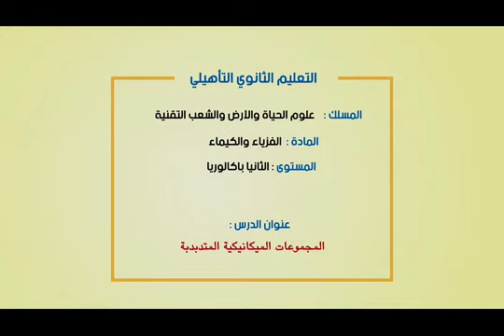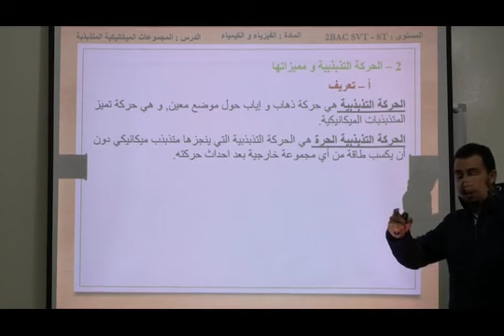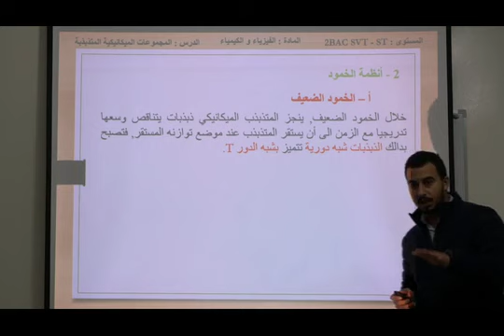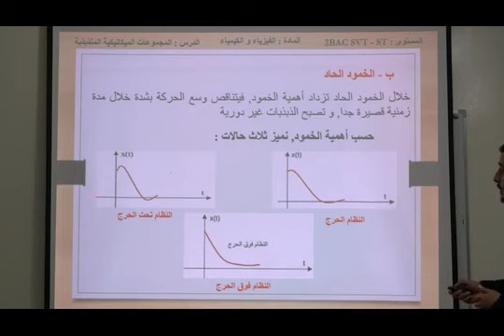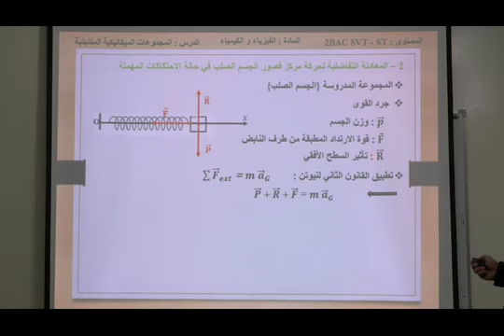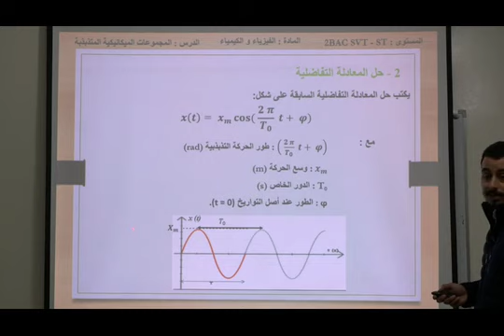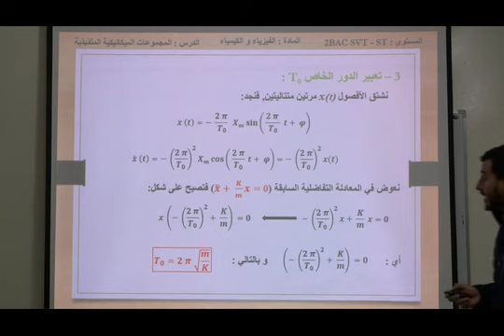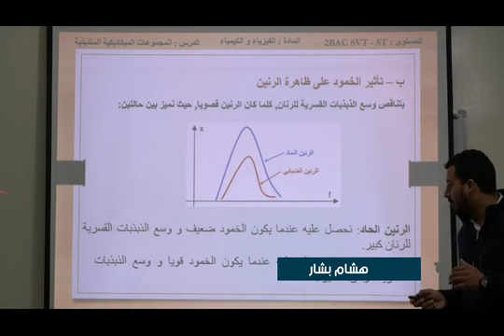المجموعات الميكانيكيا المتدبدبة B2